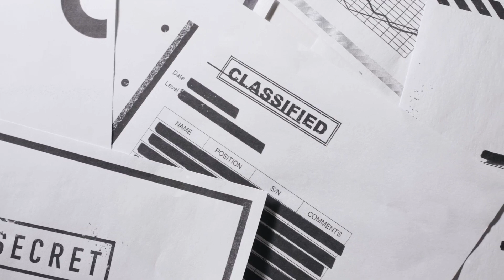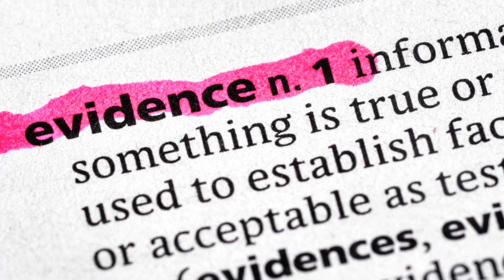Shocking Revelation: Crucial Evidence in Trump's Case Tampered with by FBI!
The prosecution team led by Special Counsel Jack Smith has acknowledged a significant issue in the former president Trump's case involving classified documents. They admitted that crucial evidence was tampered with by the FBI after seizure, and that they had previously misled the court about it.

In a recent court filing addressed to Judge Aileen Cannon, the prosecution team disclosed that the sequence of documents in certain boxes of memos seized from Mar-a-Lago had been altered. The filing explains that various individuals, including court-mandated personnel and investigators, accessed the boxes for different purposes, leading to discrepancies in the order of items within them.

Furthermore, a footnote attached to the filing concedes that the prosecutors had provided inaccurate information to the court previously by asserting that the evidence remained unchanged since seizure. This acknowledgment highlights the inconsistency between the prior representation and the current reality.

Reportedly, the arrangement of documents is expected to be a crucial aspect of Trump's defense strategy. Trump intends to argue that the documents were originally organized chronologically in the White House before being transferred to Mar-a-Lago, indicating that he had no knowledge of their classified nature or access to them.

Legal analyst Alan Dershowitz emphasized that while the prosecutors may downplay the significance of the filing, it essentially amounts to an admission of evidence tampering.